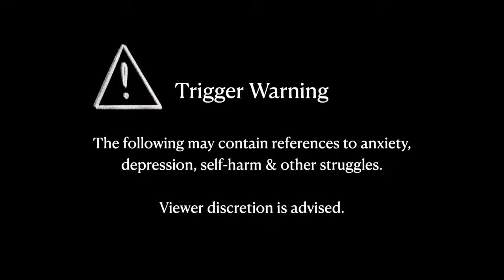Law School Best Friends Open Up About Their Mental Health | To Be Honest Ep 1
So no one told you life was going to be this way…

Panic attacks in law school. Break-ups. Getting your first job. Being yelled at in your workplace. Moving out. In this episode, Jolin and Jaryl (Class of ’17) candidly reflect on their mental health journey against the backdrop of adulting, especially as law students and legal professionals. The pains of adulting combined with being in the environment of one of the most competitive industries can take a massive toll on individuals. However, as the pair remind us, there is no shame in reaching out for help, and that mental health issues are not incurable. To all those who feel alone and lost, and are struggling to stay afloat - this video is for you. ❤️

𝗔𝗯𝗼𝘂𝘁 𝗦𝗽𝗮𝗰𝗲𝘀@𝗕𝗧𝗖:
A group of law students who believe that difficult conversations about mental health issues faced in law school should not be taboo.

𝗚𝘂𝗲𝘀𝘁𝘀: Jolin Chen and Jaryl Lim
𝗩𝗶𝗱𝗲𝗼𝗴𝗿𝗮𝗽𝗵𝗲𝗿𝘀: Jolene Gina and Chevy
𝗩𝗶𝗱𝗲𝗼 𝗘𝗱𝗶𝘁𝗼𝗿: Anthea Choong
𝗣𝗿𝗼𝗱𝘂𝗰𝗲𝗿𝘀: Anthea Choong and Leah Chua

*Timestamps:*
0:00 Intro
1:00 How did you two meet?
1:49 Describe mental health journey in 3 minutes.
4:48 When was the first time you opened up to each other?
7:25 How has being in the legal industry affected your mental health?
9:02 What does prioritising your mental health look like in this chapter of your life?
12:25 What are you most thankful to your partner for?

Special thanks to Mr Daniel Teo for lending us the equipment to film the videos.